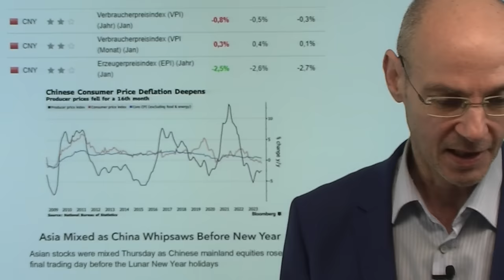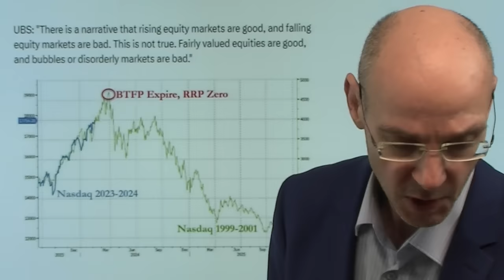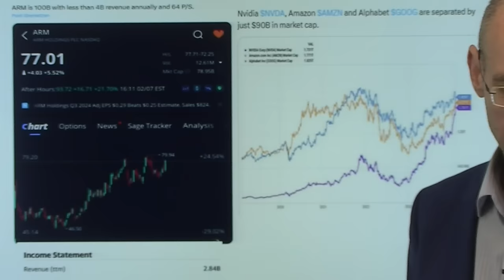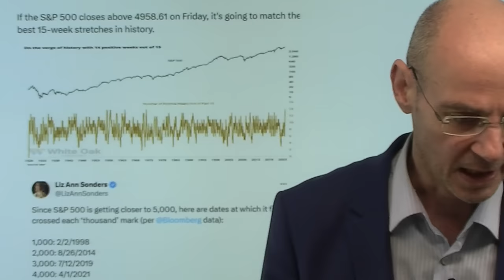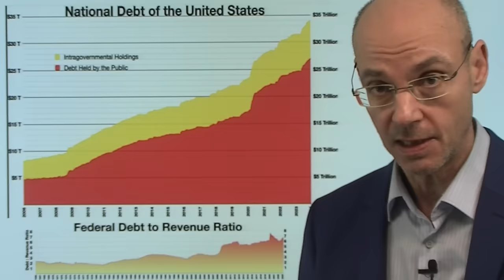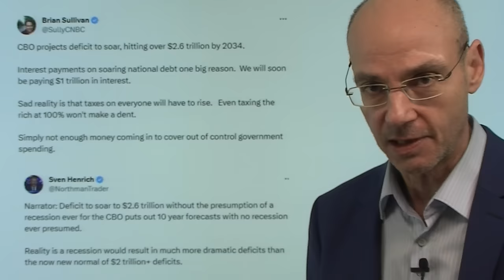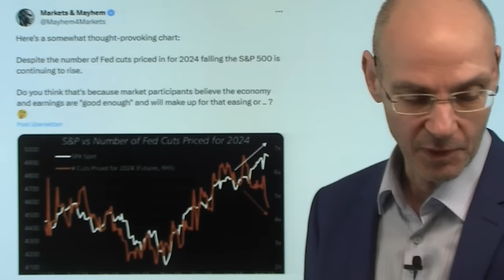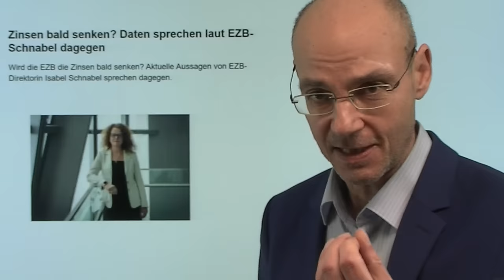China in der Deflation, USA im Aktien- und Schulden-Rausch! Videoausblick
Hinweise aus Video:

1. China-Deflation: Verbraucherpreise -0,8% – größtes Minus seit 2009

2. Zinsen bald senken? Daten sprechen laut EZB-Schnabel dagegen

China ist tief in der Deflation, während der große Macht-Konkurrent USA derzeit in einem Rausch ist: das gilt für Aktien, vor allem aber für die massiven Schulden, die dafür sorgen, dass die US-Wirtschaft besser dazustehen scheint als die Wirtschaften in Europa und China. Während also das vermeintlich aufstrebende Reich der Mitte nun an seine Grenzen gelangt ist (schon wegen seiner Demografie), werden die Dinge in Amerika immer exzessiver: Es ist vor allem die amerikanische KI-Euphorie, die keine Grenzen zu haben scheint und die US-Aktien-Indizes fast täglich auf neue Allzeithochs bringt. Das alles vor dem Hintergrund, dass die Zinsen wohl länger hoch bleiben und damit für das amerikanische Schuldengebilde immer gefährlicher werden: die Zinsen sind die Zeitbombe innerhalb der exzessiven US-Verschuldung!